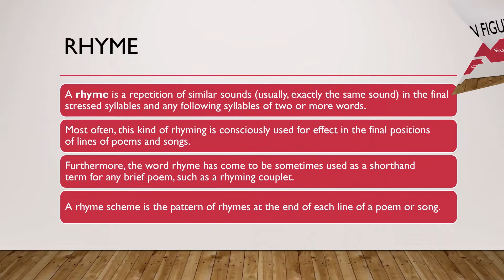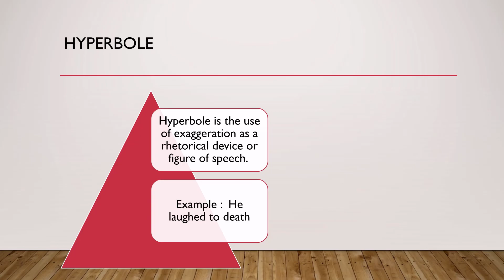Figure Of Speech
Figures Of Speech :
A word or phrase used in a non-literal sense for rhetorical or vivid effect.